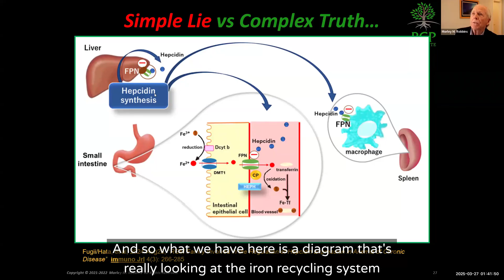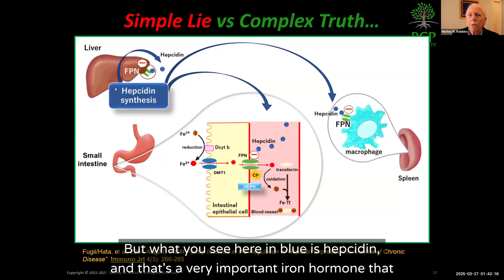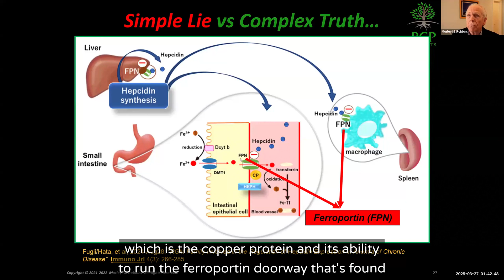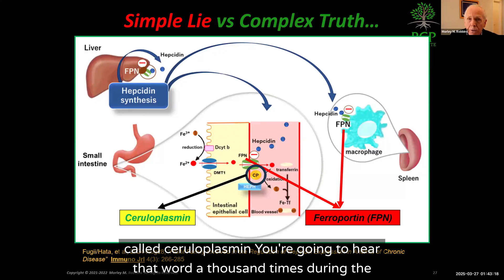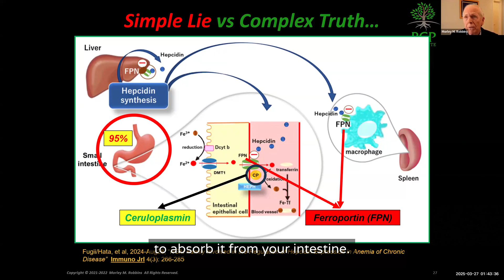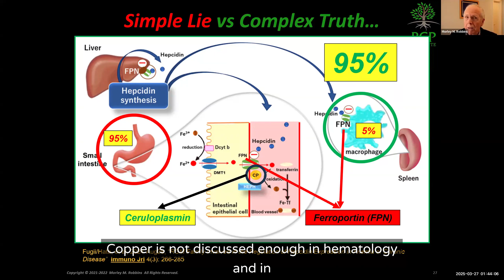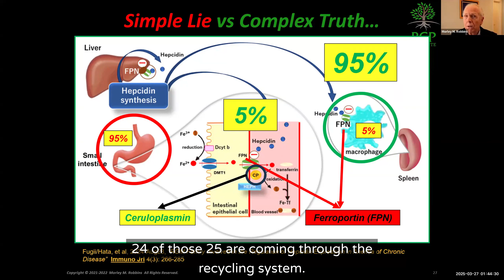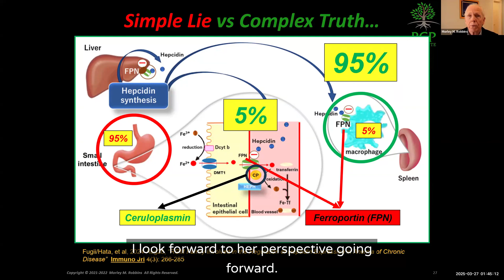Introduction to the RCP Institute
*Summary*
The conversation introduces the Root Cause Protocol (RCP) and its training program, emphasizing the importance of understanding the iron recycling system in the body. Morley Robbins, the founder, outlines the benefits of the program, including enhanced insights, better impact on health, and a sense of integrity. The discussion also highlights the supportive community within the RCP Institute, where students can build lifelong friendships and receive ongoing education even after completing the course.

*Got questions? Get answers in the RCP Premium Community!*
Join our private, uncensored forum to connect with others on the healing journey — and get direct access to Morley Robbins during live Q&A sessions. Real support, real answers, real community.

*The Root Cause Protocol Institute*
Join Morley Robbins and uncover the real root causes of chronic illness. Through our expert-led training you will gain deep insight into mineral imbalance, oxidative stress, and cellular dysfunction — and become a certified Root Cause Protocol Consultant.

*Takeaways*
The RCP training offers enhanced insights into health conditions.
Participants will learn effective strategies to improve health outcomes.
Understanding the iron recycling system is crucial for health.
Ceruloplasmin is a key protein in iron regulation.
95% of daily iron needs are met through recycling, not diet.
The program fosters a supportive community among students.
Students receive ongoing support even after course completion.
The course is structured over 10 months for comprehensive learning.
Lifelong friendships can be formed through the program.
The RCP Institute emphasizes the importance of copper and magnesium.

*Chapters*
00:00 Introduction to the Root Cause Protocol
05:15 Understanding the Iron Recycling System
10:27 Community and Support in the RCP Institute